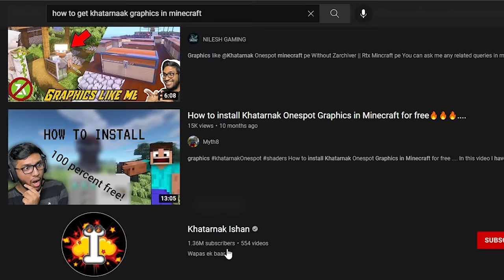Playing MINECRAFT with MOST REALISTIC GRAPHICS